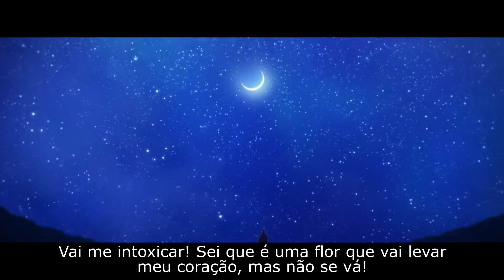Hana ni natte / Be a flower (The Apothecary Diaries) Abertura 1 completa em português BR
Caso queiram usar as músicas do meu canal, fiquem a vontade, porém não deixem de creditar a mim e aos demais participantes desse trabalho no seu vídeo.

Versão original: Ryokuoushoku Shakai

Letra

Permanecer nas sombras, invisível, não é melhor?
Todo botão se torna uma flor. Isso é normal.
Mas manter isso em segredo é o esperto a se fazer
Pois quanto mais envolta de paz, mais bela a flor será

Não se engane pelo amargo ou doce
Esse julgamento é impreciso
Erga sua cabeça, não se deixe humilhar
Não reconhece o amor, não quis mais formosa ficar
Mesmo sem qualquer vaso caro, condimentos ou fertilizantes
Pode ser a flor mais bela do jardim

Torne-se uma flor! Ainda que desdenhem de você
Me hipnotizou! Não posso mais tirar meus olhos. Linda é!
Deixe-me provar: você é o único veneno que eu quero arriscar
Vou envolvê-la com amor.
Pode rir!

"Eu quero ver o seu sorriso. Ser quem te faz feliz"
Se eu disser isso, vai zombar de mim?
Então só vou te proteger das sombras, tudo bem?
Na verdade eu queria mesmo é ser aquele que a faz florescer
Vai me intoxicar!
Sei que é uma flor que vai levar meu coração, mas não se vá!
Mesmo que o sol não possa a iluminar, vou te regar
sem desistir de você

Não se esqueça que é razão pela qual anseio algo
Se orgulhe de si mesma, veja seu valor
Fazendo transbordar o amor que semeou em mim
A sua glória resplandece no jardim

Deixe-me provar: você é o único veneno que quero arriscar
Se tornou minha luz, mesmo com toda essa escuridão que há em você.
Amo até o seu desdém! Pode rir!